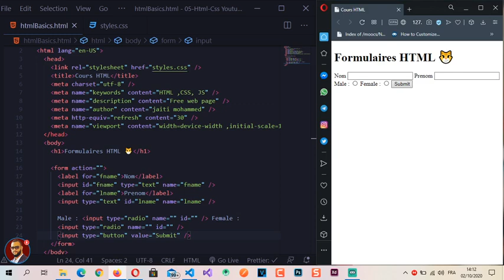14 - Formulaire HTML en DARIJA